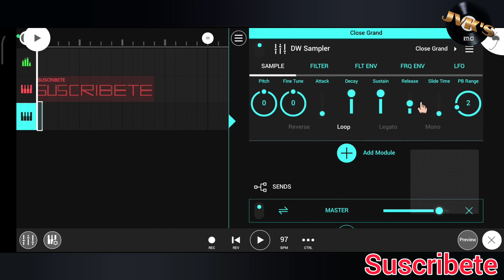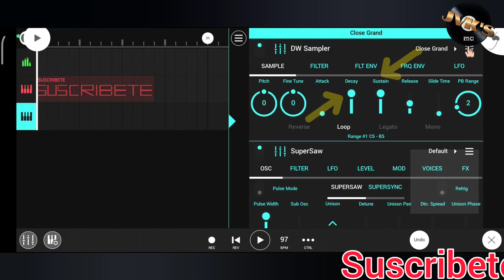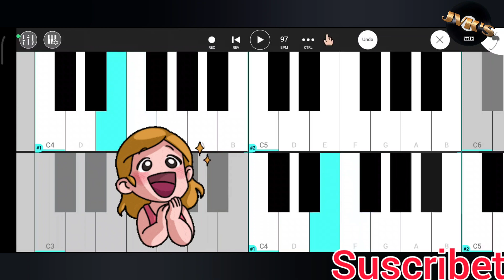Aplíca el modo split en el teclado del fl studio mobile@jvksschool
* ¿Cómo ejecutar el modo split dentro de  FL Studio Mobile ?

- El día de hoy les enseño a cómo poner 2 a mas sonidos diferentes (instrumentos) en un mísmo teclado de un mismo canal en FL Mobile

𝗗𝗲𝘀𝗰𝗮𝗿𝗴𝗮 𝗹𝗮 𝗮𝗽𝗽 𝗼𝗳𝗶𝗰𝗶𝗮𝗹 𝗝𝘃𝗸'𝘀 𝘀𝘁𝗼𝗿𝗲👇:
👉𝙸𝚗𝚜𝚝𝚊𝚕𝚊 𝚎𝚜𝚝𝚊 𝚊𝚙𝚕𝚒𝚌𝚊𝚌𝚒𝚘𝚗 𝚘𝚏𝚒𝚌𝚒𝚊𝚕 𝚍𝚎𝚕 𝚌𝚊𝚗𝚊𝚕 𝚝𝚘𝚝𝚊𝚕𝚖𝚎𝚗𝚝𝚎 𝚜𝚎𝚐𝚞𝚛𝚊 𝚢 𝚍𝚎𝚜𝚌𝚊𝚛𝚐𝚊 ⬇️ 𝚒𝚗𝚜𝚝𝚛𝚞𝚖𝚎𝚗𝚝𝚘𝚜 𝚙𝚛𝚘𝚏𝚎𝚜𝚒𝚘𝚗𝚊𝚕𝚎𝚜 𝚙𝚊𝚛𝚊 𝚝𝚞 🍑 𝙵𝙻 𝚂𝚝𝚞𝚍𝚒𝚘 𝙼𝚘𝚋𝚒𝚕𝚎 📱 ,  𝚊𝚍𝚎𝚖𝚊𝚜 𝚎𝚜𝚝𝚞𝚍𝚒𝚊 𝚎𝚕 𝚖𝚊𝚗𝚞𝚊𝚕 📖 𝚝𝚘𝚝𝚊𝚕𝚖𝚎𝚗𝚝𝚎 𝚎𝚗 𝚎𝚜𝚙𝚊ñ𝚘𝚕 𝚍𝚎𝚕 🍑 𝙵𝙻𝙼 📱 𝚢 𝚎𝚗𝚝𝚛𝚎 𝚘𝚝𝚛𝚊𝚜 𝚗𝚘𝚟𝚎𝚍𝚊𝚍𝚎𝚜 𝚖𝚊𝚜 𝚚𝚞𝚎 𝚍𝚎𝚜𝚌𝚞𝚋𝚛𝚒𝚛𝚊𝚜 🤔 𝚒𝚗𝚜𝚝𝚊𝚕𝚊𝚗𝚍𝚘 𝚎𝚜𝚝𝚊 𝚖𝚊𝚛𝚊𝚟𝚒𝚕𝚕𝚘𝚜𝚊 𝙰𝙿𝙿 👇 :

✅SE HACE TRABAJOS DE PRODUCCIÓN MUSICAL👇:
⋙ Recuerden ! para  consultas de negocio solo escríbannos al WHATSAPP o al GMAIL 👇:

⋙Marcas de tiempo ⌚:
00:00 ➠Intro
00:22 ➠¿Que 🤔 es el MODO SPLIT?
00:33 ➠Inicio del tutorial.